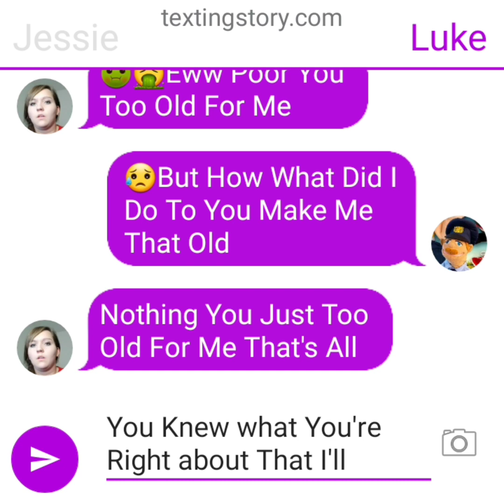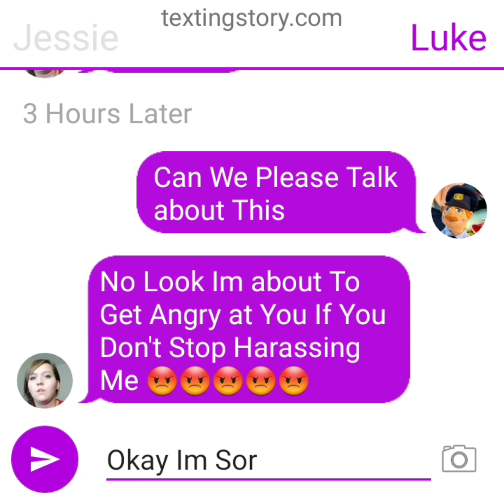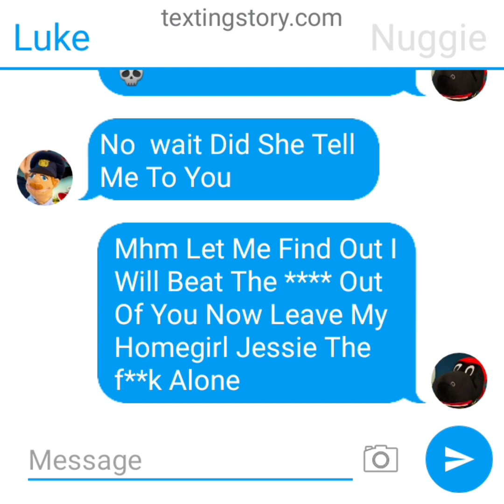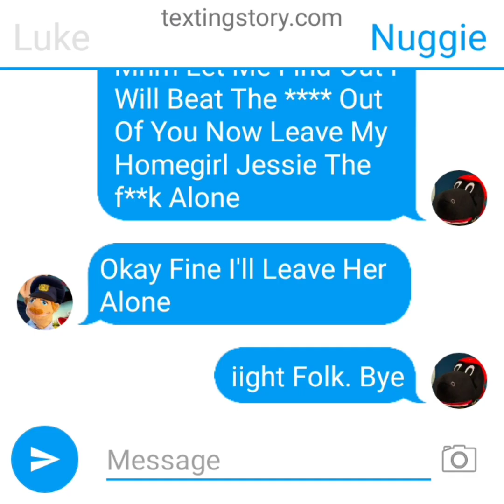MMW Parody Luke & Jessie`s New Town